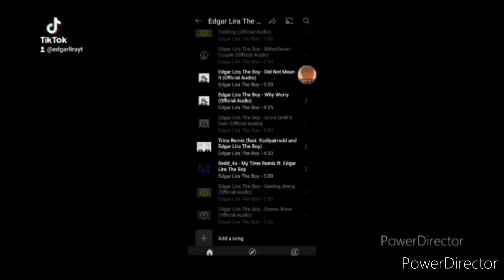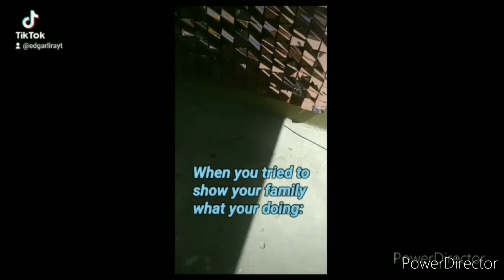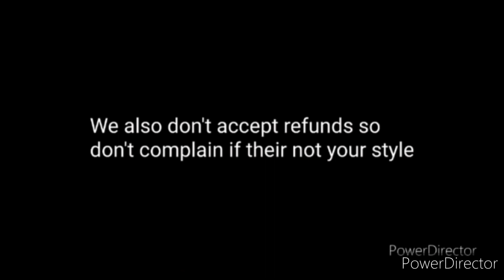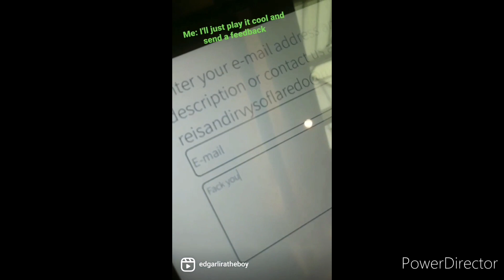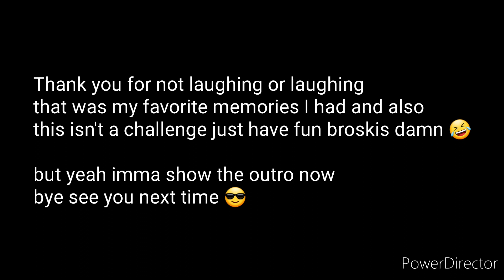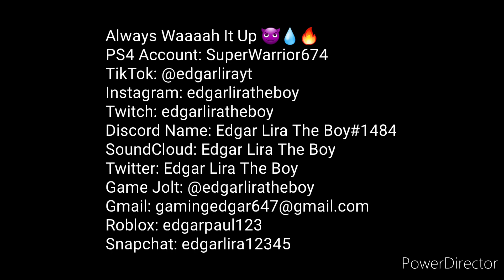Edgar Lira The Boy's Funny Clips | Try Not To Laugh Part 1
Always Waaaah It Up 😈💧🔥
PS4 Account: SuperWarrior674
Discord Name: Edgar Lira The Boy#1484
SoundCloud: Edgar Lira The Boy
Twitter: Edgar Lira The Boy
Game Jolt: @edgarliratheboy